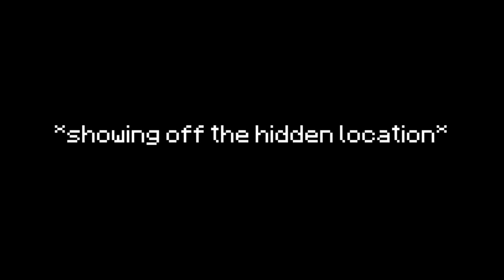THE GOLDEN BLADE & UPPER RANK 1!!! | Minecraft - Demon Slayer: Island Anzhong #3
Heyy guys and welcome back to Demon Slayer 3rd Life, also known as Demon Slayer Island Anzhong... in todays episode we set back out now as Hashira and aim to take down Upper Moon 1, along with that we head off with a few people in search of the rare hidden Swords, with my eyes being set on the Golden Blade... So now, like always, with all that out of the way,  sit back, relax and "hopefully" enjoy the video!!!

2nd Channel: @ButteredUpChannel

Extra Music Information:
"Non copyrighted music was used in the making of this video... along with that music created by Asher Fleming was used."